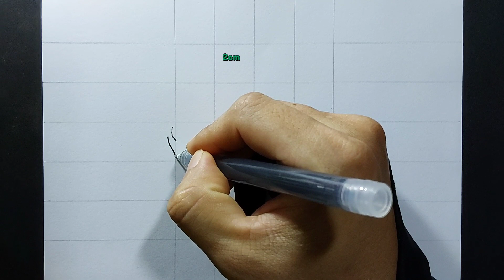How to draw Tanjiro Kamado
How to draw Tanjiro Kamado easy step by step tutorial from Demon Slayer